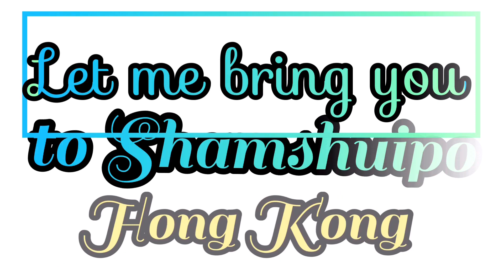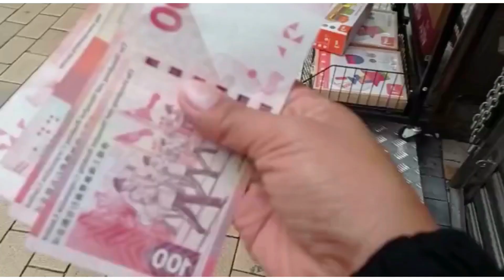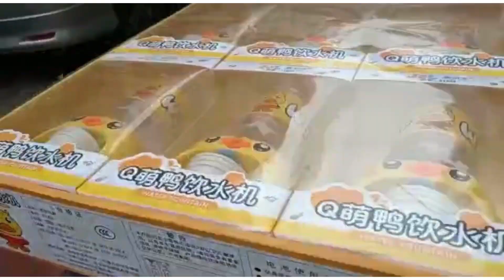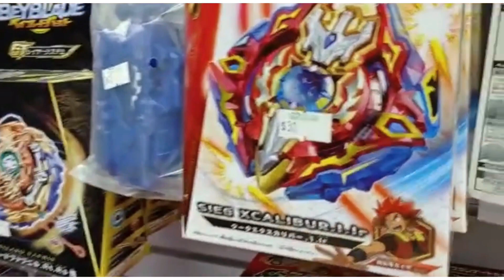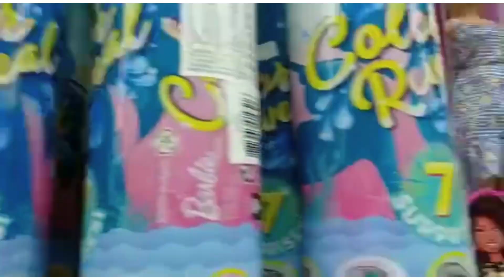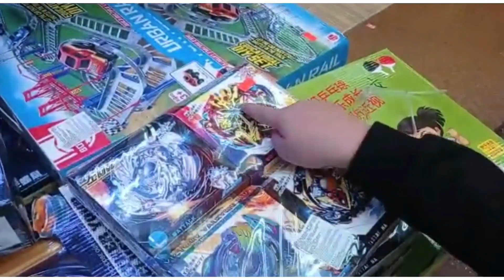WHAT IS IN THE SHAM SHUI PO HONGKONG? LETS GO TO TOYS STREET